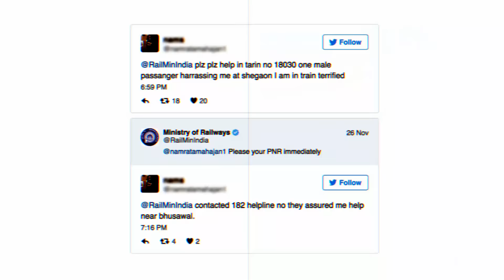ट्रेन में लड़के को लड़की ने सिखाया ऐसा सबक, वीडियो में जरूर देखे | The Train Fact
train me es ladki ki yah train journey ke baare me janakr aapko bhi kuchh sikhne ko milega, jisse aap bhi train me akele safar kar sakte hai bina kisi hichkichahat ke, to es video ko last tak jarur dekhna | The Train Fact | Train Videos | train facts in hindi

Train Journey
Train Story
Train Kahani in hindi
Train Help
Train Videos
Indian Railway
Rail
Train
Gadi

Video Credit:- To Respected Owner

This video is made only to make people aware. you should not trust anyone while traveling in train.

This story is based on hearsay or found by searching on the internet, which "The Train Fact" does not claim to be true and real.
This video footage has been taken just to explain our script to the people, it is not our feeling to hurt anyone,  just to make people aware with your video clips.
If any people have problem with our video clips, then you can tell us by email, we will definitely remove your video clip.
Email i'd is given on our about page.